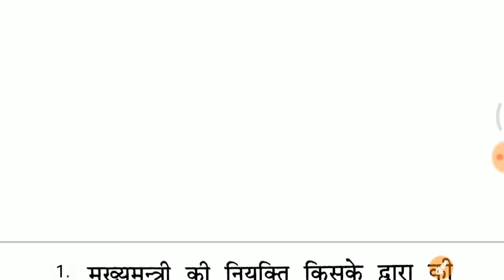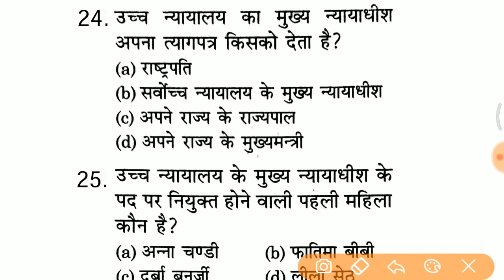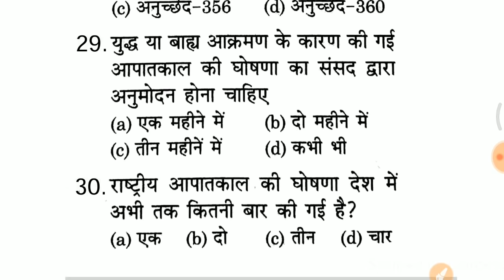Top polity gk, संविधान के टॉप 30 Questions and answers For RPF, UP POLICE, SSC GD etc..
Indian Polity
, Indian Constitution,
Indian Polity & Constitution MCQ,
 Polity Science,
Polity General Knowledge,
Polity GK,
 polity,
polity lecture for ias,
polity questions,
 polity quiz,
polity test,
भारतीय राजव्यवस्था,